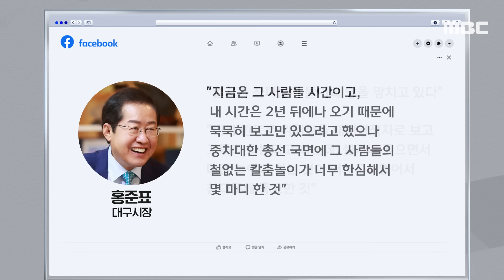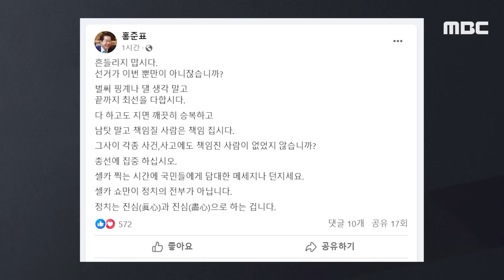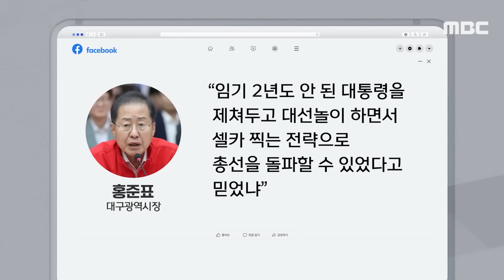[오늘 이 뉴스] "셀카 대권놀이 어처구니 없어 충고했더니.." 발끈한 홍준표 (2024.04.04/MBC뉴스)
00:00 "셀카 대권놀이 어처구니 없어 충고했더니.." 발끈한 홍준표 (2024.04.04/MBC뉴스)
01:50 [오늘 이 뉴스] "제게는 책임 없지않나" 한동훈에.. "법무장관 했으니 책임 크지요" (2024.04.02/MBC뉴스)